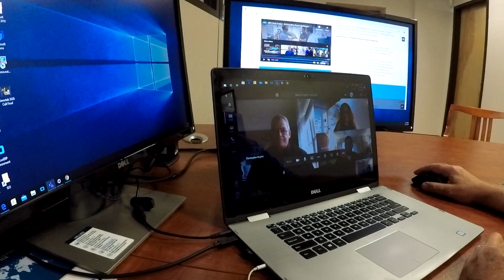MPI SUPPORTS ESSENTIAL CUSTOMERS DURING COVID PANDEMIC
MPI has taken measures to support its global customer base during the current COVID-19 pandemic. MPI is currently running at full capacity through split shifts and employees working remotely. Production levels are being maintained and business demands are being met while keeping employees safe. MPI is now conducting virtual factory acceptance tests , performing dial in diagnostics and making its global service team available via teleconferencing. MPI continues to develop and ship automation cells including its new 3 robot assembly cell. The machine shop is running at capacity and the Technology Center is also maintaining volume levels. For 47 years, MPI has risen to every challenge and the COVID-19 pandemic is no exception.